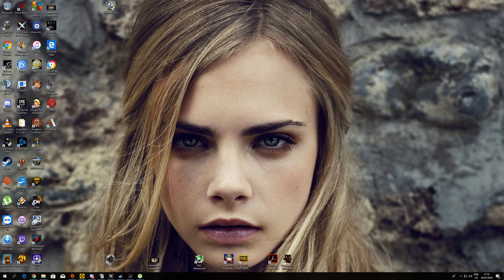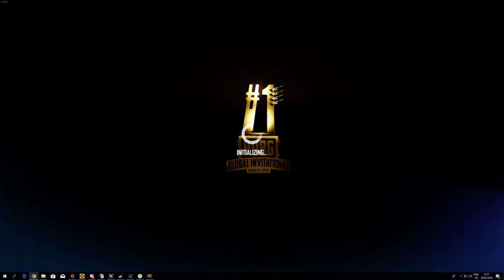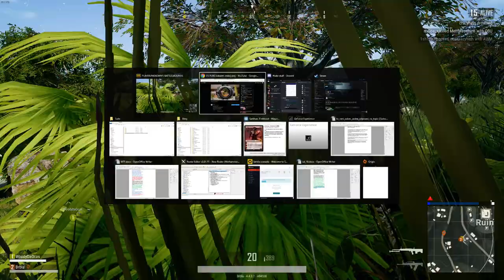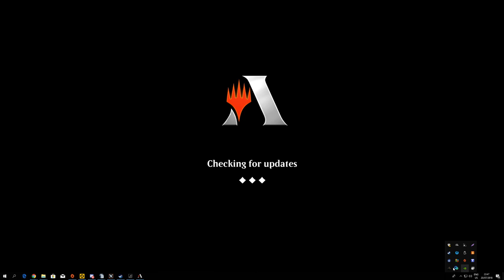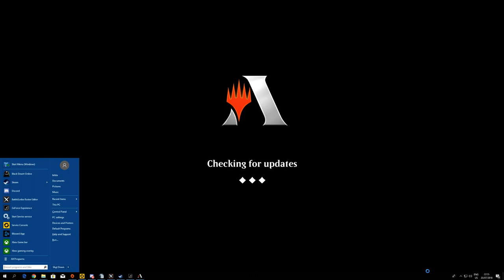PUBG kabaret ceskej prej